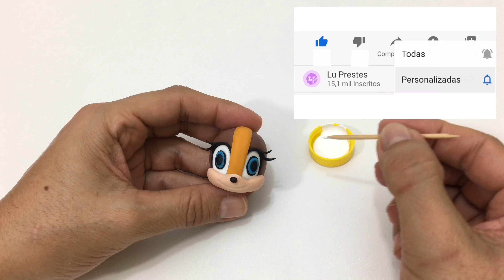DIY: SONIC | TAILS | KNUCKLES | AMY ROSE | SHADOW | STICKS | TUTORIAL | Lu prestes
MATÉRIAS QUE USO PARA AS AULINHAS DO CANAL 🔻

Massa Para Biscuit:

Estecas P Modelar

Kit Pincel Modelador:

Tinta para Tecido:

Adesivo Instantaneo:

Suporte para Celular:

Quer desenhar seus personagens Manga/ Anime favoritos?

Quer divulgar o seu canal ou fazer uma parceria comigo? Me manda um e-mail.